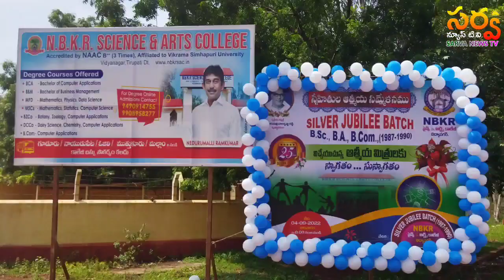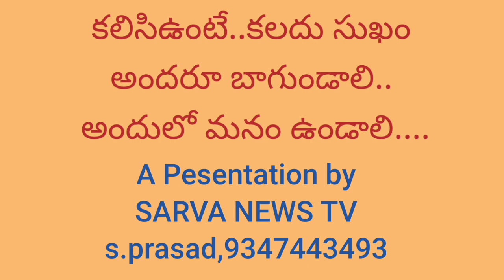NBKR 1987-90 DEGREE STUDENTS' ATHMEEYA SAMMELANAM 4.9.2022